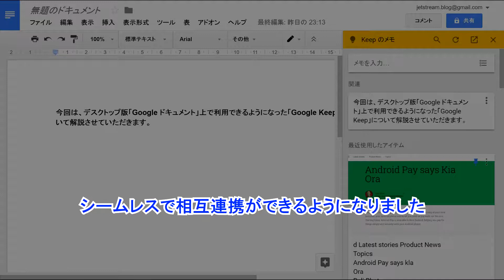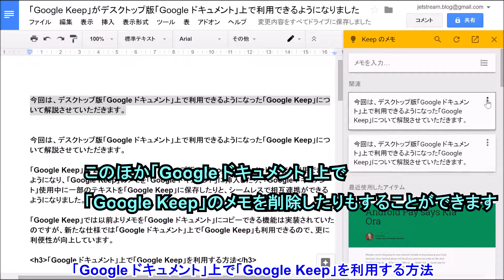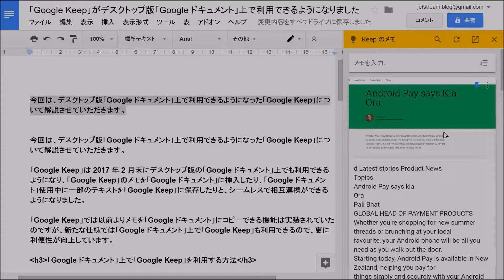「Google Keep」がデスクトップ版「Google ドキュメント」上で利用できるようになりました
【今回の内容】
今回は、「Google ドキュメント」で WordPress の下書きを作成できるアドオン「WordPress.com for Google Docs」をご紹介しています。